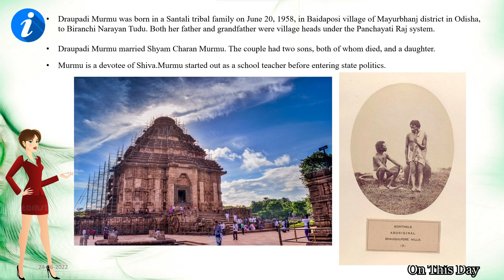Everything you want to know about Draupadi Murmu | BJP Presidential Candidate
Draupadi Murmu
Draupadi Murmu was born in a Santali tribal family on June 20, 1958, in Baidaposi village of Mayurbhanj district in Odisha, to Biranchi Narayan Tudu. Both her father and grandfather were village heads under the Panchayati Raj system.

Draupadi Murmu married Shyam Charan Murmu. The couple had two sons, both of whom died, and a daughter.

Murmu is a devotee of Shiva.Murmu started out as a school teacher before entering state politics.
State politics
Murmu was elected as the councillor of the Rairangpur Nagar Panchayat in 1997. She also served as the national vice-president of Bharathiya Janata Party Scheduled Tribes Morcha.

During the Bharatiya Janata Party and Biju Janata Dal coalition government in Odisha, she was the Minister of State with Independent Charge for Commerce and Transport from March 6, 2000 to August 6, 2002 and Fisheries and Animal Resources Development from August 6, 2002 to May 16, 2004.

She is former Odisha Minister and an MLA from Rairangpur Assembly constituency in the years 2000 and 2004. She was conferred Nilkantha Award for best MLA by Odisha Legislative Assembly in 2007.
Governorship
She was the first woman Governor of Jharkhand. She was the first female tribal leader from Odisha to get appointed as a governor in an Indian state.

2022 presidential campaign
In June 2022, the BJP nominated Murmu as the National Democratic Alliance's candidate for President of India for the 2022 election the following month